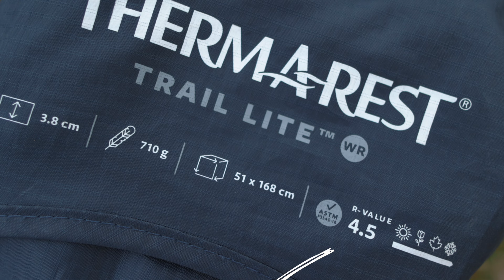Как не замёрзнуть в палатке ночью: спальная система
В этом видео Тимур расскажет как сделать сон в походе максимально комфортным.

00:00 - Что обеспечивает комфортный сон в палатке
00:40 - Главные составляющие спальной системы
03:13 - Как не замерзнуть в палатке